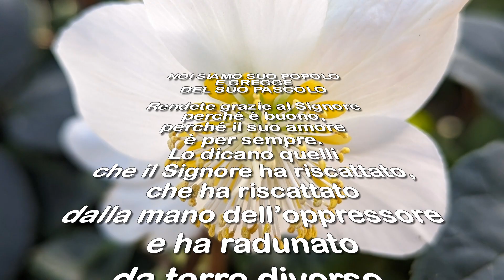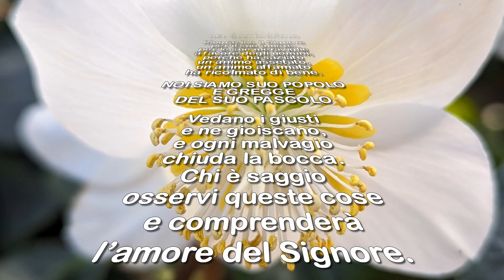SALMO 106 - Noi siamo suo popolo e gregge del suo pascolo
RE                         LA               SOL                 LA    RE
NOI SIAMO SUO POPOLO E GREGGE DEL SUO PASCOLO